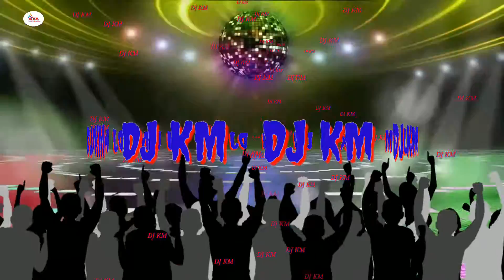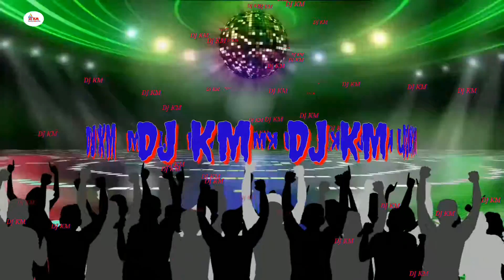Sat Samundar Dj KM Presents